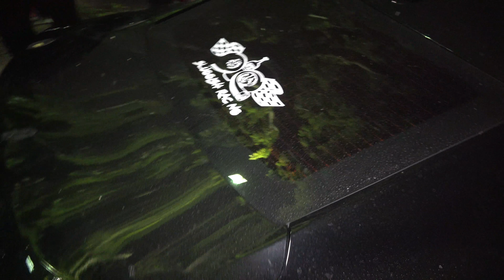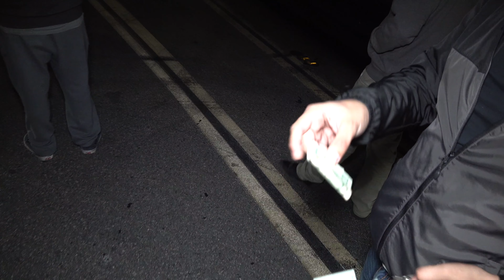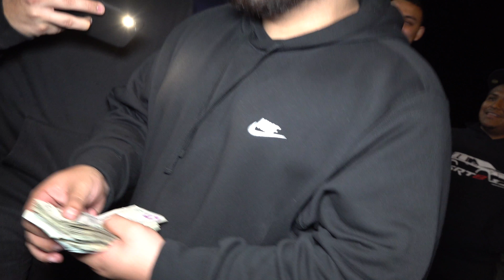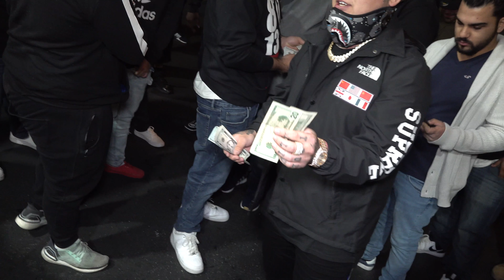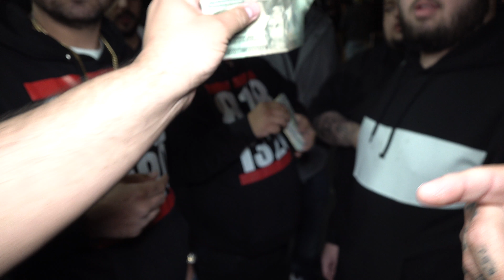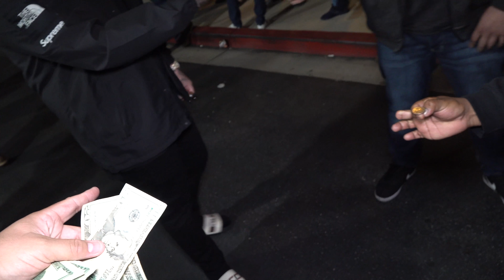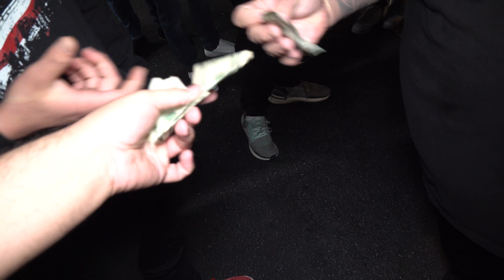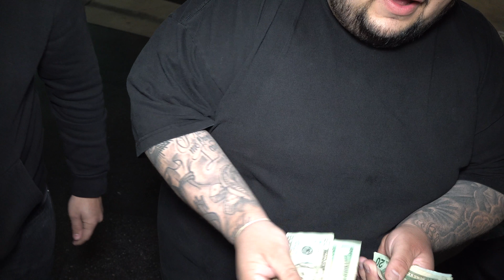Camaro SS Vs Mustang 5.0 $5,200